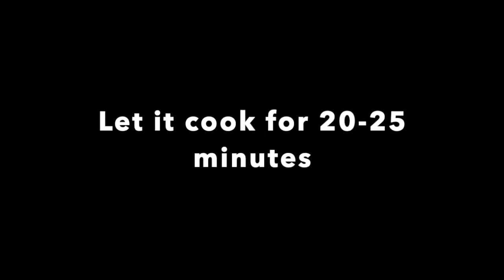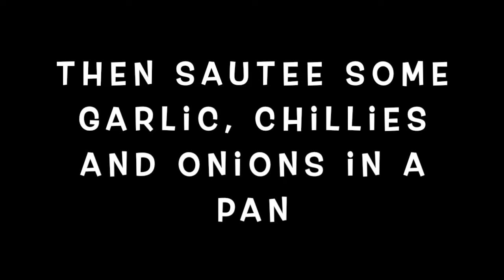Steamed Seabass (Koral fish/Siakap)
Who doesn't like Koral fish? In Malaysia it's known as Siakap, a very popular fish. There are many ways to cook this fish. But steamed Siakap with spices is really awesome. We can prepare it shortly with available ingredients. Please watch this video and try this wonderful recipe at your house. Steamed Seabass is healthy as we don't use oil.